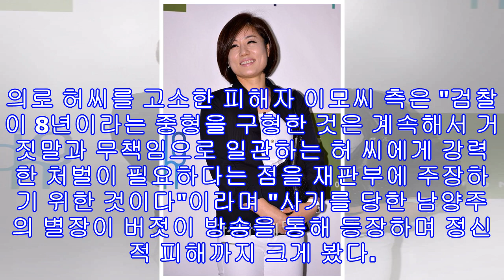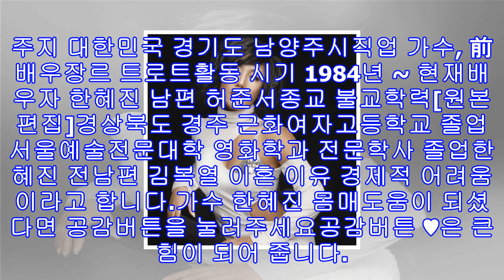가수 한혜진, 재혼 남편 허준서 안성시 부동산 35억원 사기 혐의 징역 8년 구형